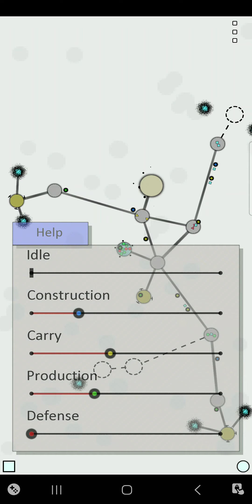Achikaps Pro Level 7 Playthrough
If you have any questions, feel free to let me know!:)
Thank Allah for this opportunity!:) I'm very grateful to be able to share this with you!:)

Onward!